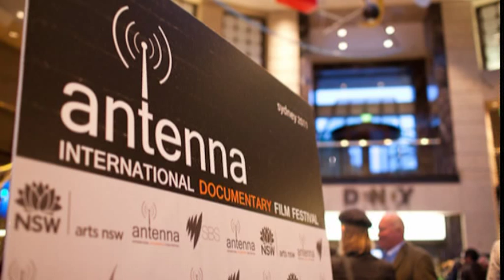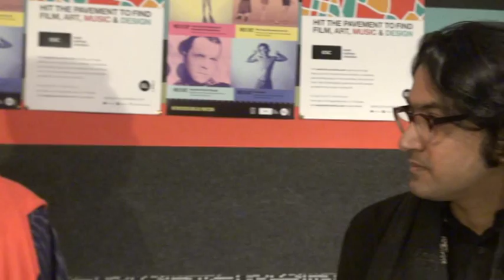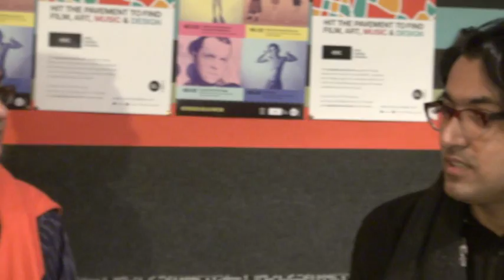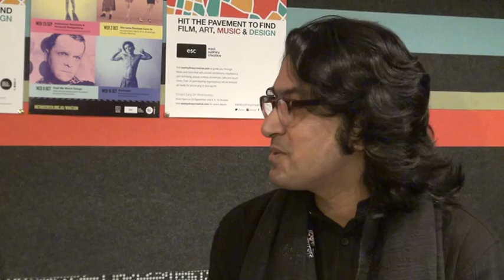With International Award Winning Director, Kamar Ahmed Simon